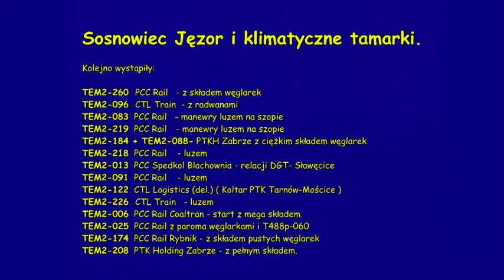S0snowiec Jęz0r - królestwo tamar - 2009-2010r.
Sosnowiec Jęzor królestwo tamar. Wtenczas można było spotkać maszyny pod szyldami wszystkich spółek i kolorów :)

Filmował Adam,Fred i CenTraX!